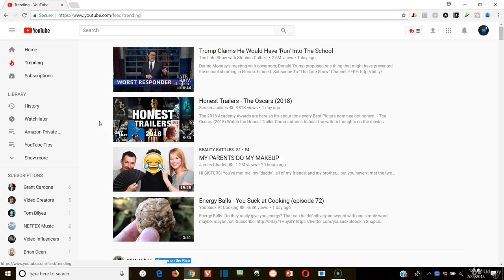Youtube Increase Click Through Rate with Your Titles | Youtube SEO Paid Marketing Tutorial 2018